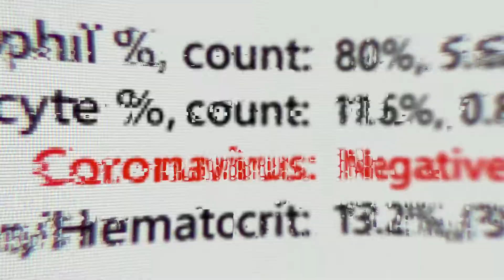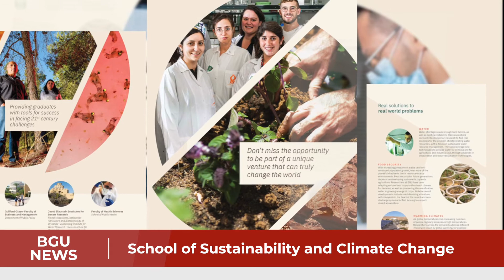BGU covid-19 response